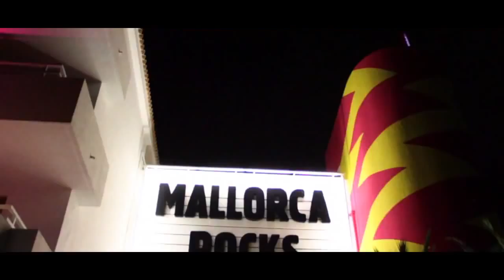Abandon Magaluf - Official Promo Video